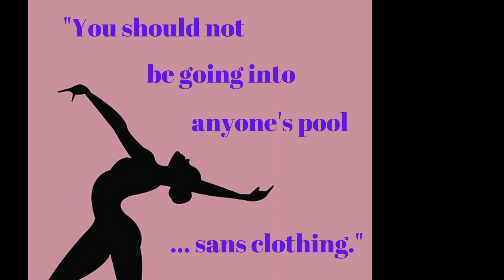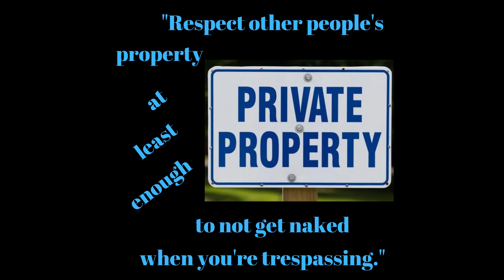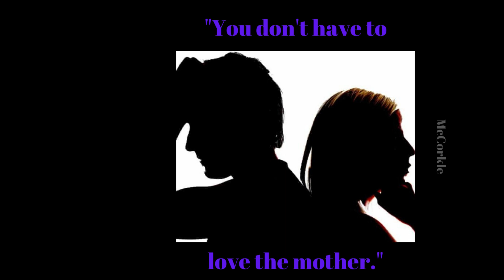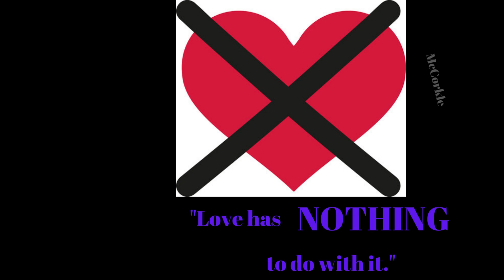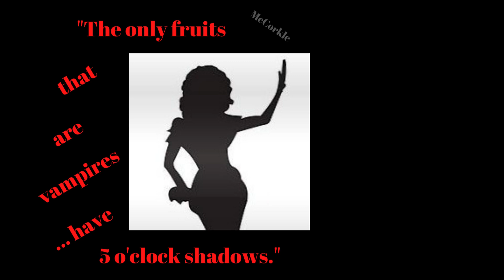Ask McCorkle - Fruity Undead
What can and cannot become a vampire...